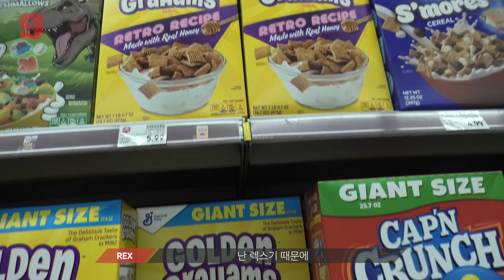N11 TV 📺 EP.15│ N11 IN USA ✈️ #1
😈 DXMON Official Channels 😈